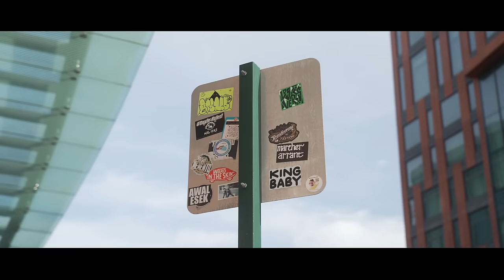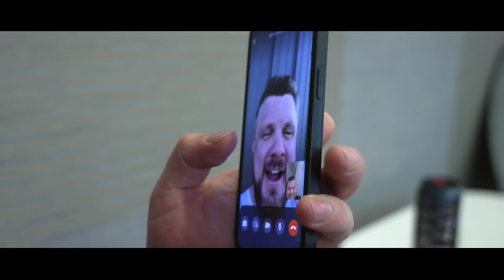Tom Stoltman: King In America | Part Two